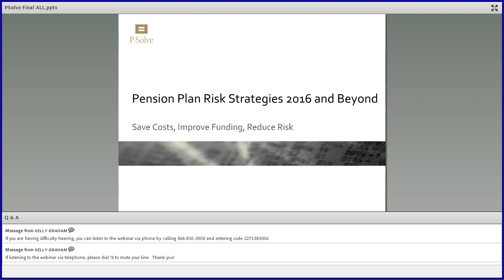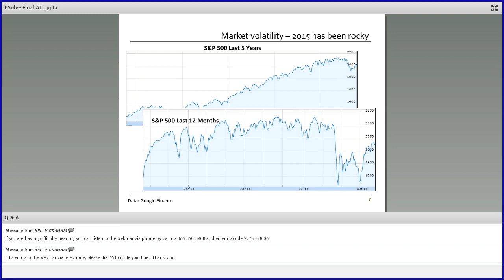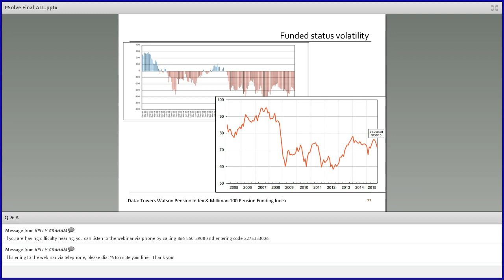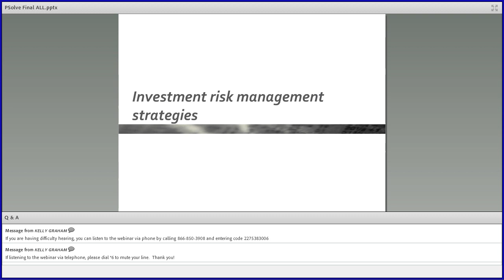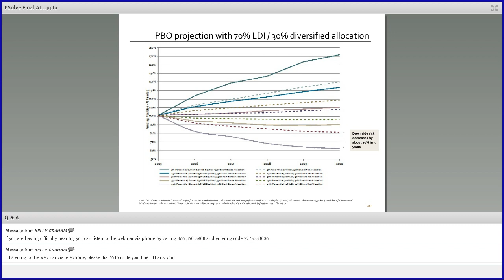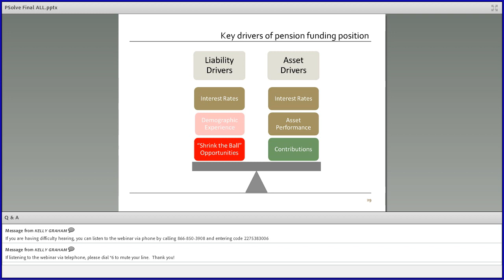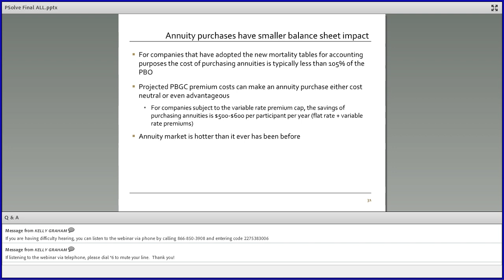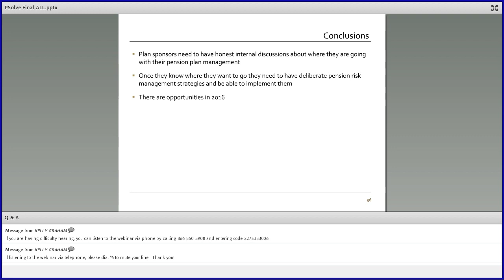2016 Pension Plan Risk Strategies P-Solve Webinar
The last few years have been brutal on pension plan sponsors: interest rates are down, equity markets are volatile, new mortality tables show that participants are living longer and PBGC premium costs are soaring. Regardless of whether your pension plan is open, closed, or frozen—as the plan sponsor you need to evaluate the various strategies available for managing your costs going into a pivotal 2016. Implementing the right strategies for your plan will help your company save costs and improve funded status while you successfully manage your pension plan risk.  Register for this one hour webinar and learn about the various pressures on successful pension plan management as well as risk management and risk transfer strategies that sponsors need to consider implementing for 2016.